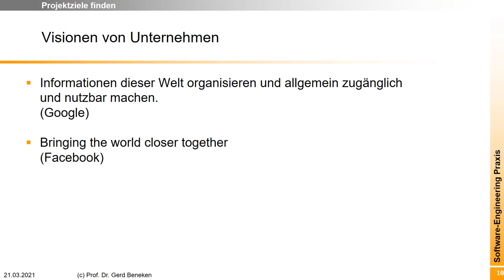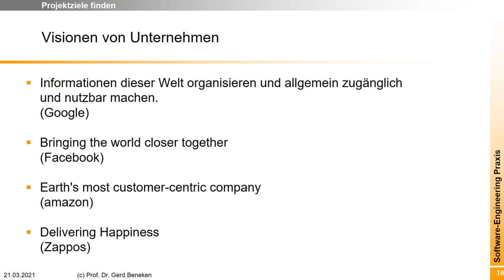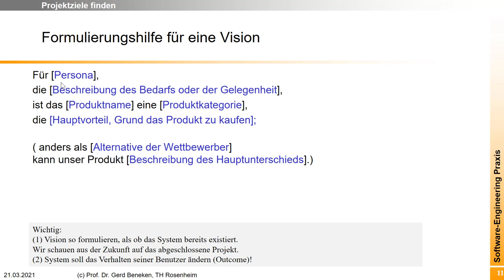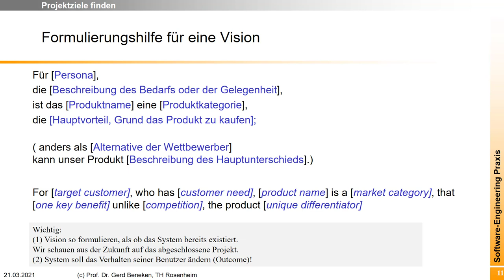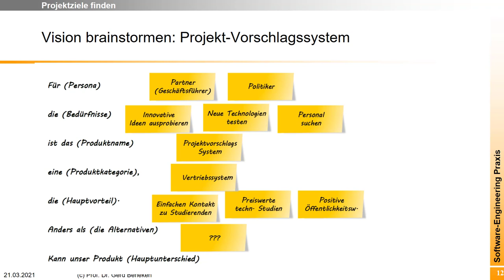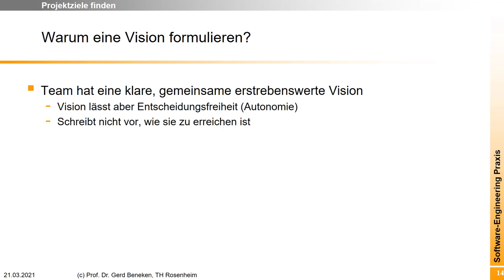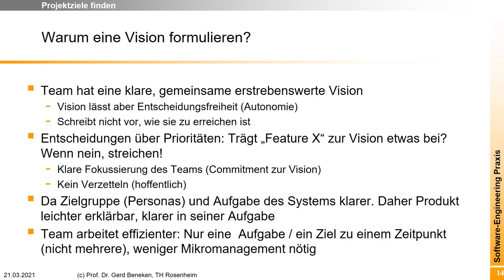Produktvision / Elevator Pitch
Der Nordstern hilft Seeleuten sich auf dem Wasser zu orientieren. Die konkrete Navigation machen die Seeleute jedoch selbst. Die Produktvision ist ähnlich, sie bietet dem oder den Teams Orientierung, lässt aber genügend Raum für eingenes Vorgehen und sinnvolle durch das Team festgelegte Zwischenziele. Das Video zeigt, wie sie eine Produktvision entwickeln. Diese wird auch Elevator Pitch genannt.